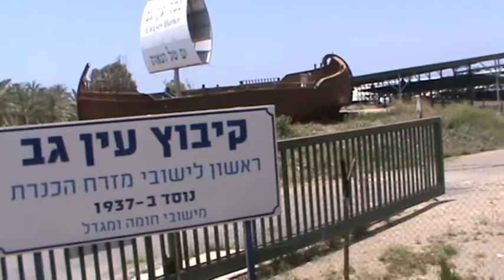Jesus (Yeshua) healed the demon possessed | 2000 pigs drowned in the sea | Sea of Galilee, Israel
Gergesa, also Gergasa (Γέργεσα in Byzantine greek) or the Country of the Gergesenes, is a place on the eastern (Golan Heights) side of the Sea of Galilee located at some distance to the ancient Decapolis cities of Gadara and Gerasa. Today, it is identified with El-Koursi or Kursi. It is mentioned in some ancient manuscripts of the Gospel of Matthew as the place where the Miracle of the Swine took place, a miracle performed by Jesus who drove demons out of two possessed men and into a herd of pigs. All three Synoptic Gospels mention this miracle, but only Matthew writes about two possessed men instead of just one, and only some manuscripts of his Gospel name the location as Gergesa, while the other copies, as well as all versions of Luke and Mark, mention either Gadara or Gerasa (see Mark 5:1-20, Luke 8:26-39, Matthew 8:28-34).
          Some are of the opinion that Gergesa was the country of the ancient Girgashites; but it is more probable that 'Gergesenes' was introduced by Origen upon mere conjecture; as before him most copies seem to have read 'Gadarenes', agreeable to the parallel passages and the ancient Syriac version. In any event, the "country of the Gergesenes/Gadarenes/Gerasenes" in the New Testament Gospels refers to some location on the eastern shore of the Sea of Galilee. The name is derived from either a lakeside village, Gergesa, the next larger city, Gadara, or the best-known city in the region, Gerasa.
Interpretations
          Gergesenes means "those who come from pilgrimage or fight."
          Many New Testament manuscripts refer to the "Country of the Gadarenes" or "Gerasenes" rather than the Gergesenes. Both Gerasa and Gadara were cities to the east of the Sea of Galilee and the River Jordan. They were both Gentile cities filled with citizens who were culturally more Greek than Semitic; this would account for the pigs in the biblical account. Gerasa and Gadara are accounted for in historical accounts (by writers such as Pliny the Elder and Josephus) and by archaeological research. Today they are the modern towns of Jerash and Umm Qais.
          A third city, Hippos, was similar in character to Gadara and Gerasa, and it may fit the biblical account even better. It was located on the shore of the Sea of Galilee, whereas Gerasa and Gadara were several kilometers south-east of it. Hippos, Gerasa, and Gadara were all counted in the Decapolis, an informal grouping of Greco-Roman cities just south of the ancient city of Caesarea Philippi.
Identification with Kursi
          Byzantine Christian monks venerated a site situated a few kilometres north of Hippos on the lake shore, as the location of the miracle. It is the only place fitting Matthew's description, since it contains the only "steep bank" in the area descending all the way to the shore of the lake. The site became apparently known since at least the Early Muslim period as Kursya, the Aramaic word for "chair", and later as Kursi, a word with the same meaning in Arabic, The monks built a walled monastic complex there and made it a destination for Christian pilgrims. That monastery was destroyed by Sassanid Persian armies in 614 CE, partially rebuilt, and finally levelled by the 749 Galilee earthquake. The remains of the monastery can be visited in the Kursi National Park. Christian artifacts from Kursi can be viewed at the Golan Archaeological Museum. (Source: Wikipedia)

It will help make this video and this channel more visible to other viewers. Thanks 😊 and God bless

Thumbnail image by Zachi Evenor on Wikipedia